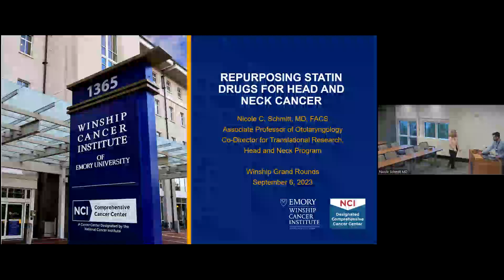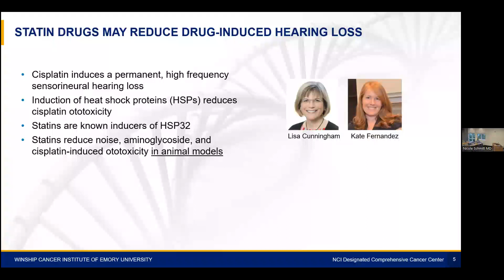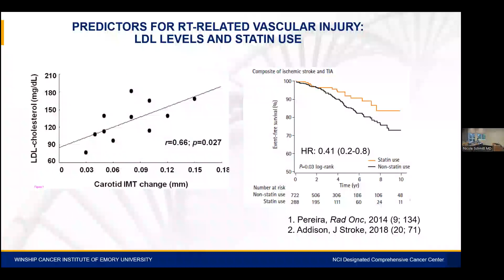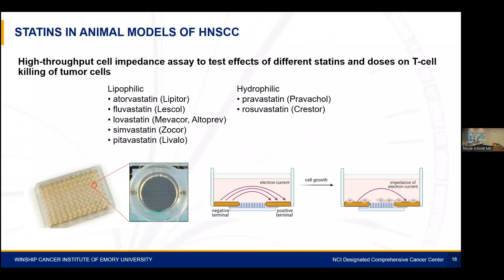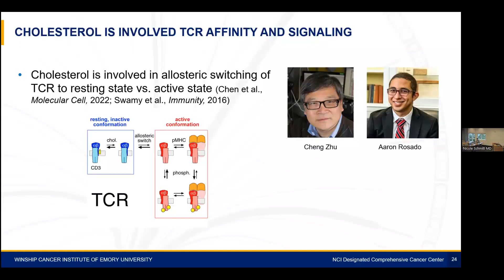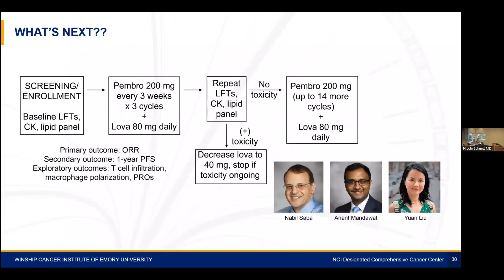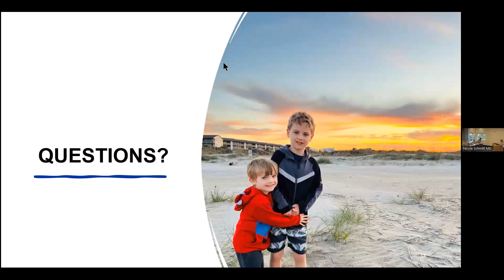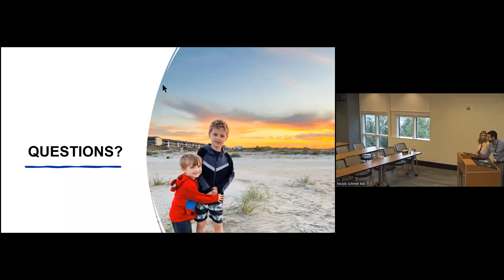Winship Grand Rounds: September 6, 2023 - Nicole C. Schmitt, MD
"Repurposing Statin Drugs for Head and Neck Cancer"
Nicole C. Schmitt, MD
Associate Professor, Department of Otolaryngology